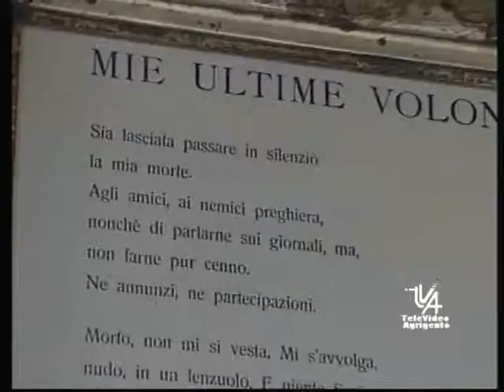TVA SERV VISITA MATTARELLA AD AGRIGENTO